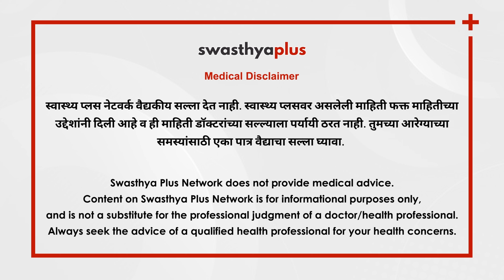कान संसर्ग होण्याचे करणे काय? त्यावर उपचार काय? | Ear Infection in Marathi | Dr Anjali Phadke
कानाचा संसर्ग हे कानाच्या वेडणेच कारण आहे.या व्हिडिओ मध्ये आपण कानाचा संसर्ग म्हणजे काय व त्याची लक्षणे काय? हे आपण डॉ. अंजली फडके यांच्या कडण जाणून घेणार आहोत.

या व्हिडिओ मध्ये,

चिन्हे आणि लक्षणे काय आहेत? (0:24)
कानात संसर्ग कशामुळे होतो? (0:57)
निदान आणि उपचार कसे केले जातात? (1:49)
कानाच्या संसर्गाचे जोखीम घटक कोणते आहेत? (2:49)
कानाच्या संसर्गामुळे श्रवणशक्ती कमी होऊ शकते का? (3:43)
कानाच्या संसर्गामुळे इतर कोणत्या गुंतागुंत होऊ शकतात? (4:34)
तुम्ही कानाचा संसर्ग टाळू शकता का? कसे? (6:00)

The most prevalent cause of ear pain is an Ear Infection. A bacterium or virus causes an ear infection in the middle ear. This infection can result from various diseases. What are the signs and symptoms of an Ear Infection? Let's find out more from Dr Anjali Phadke, an ENT Surgeon.

Signs and symptoms of an Ear Infection? in Marathi (0:24)
What causes an ear infection? in Marathi (0:57)
How is an Ear Infection diagnosed and treated? in Marathi (1:49)
What are the risk factors of an Ear Infection? in Marathi (2:49)
Can Ear Infections lead to hearing loss? in Marathi (3:43)
What are the other complications that an Ear Infection can cause? in Marathi (4:34)
Can you prevent an Ear Infection? How? in Marathi  (6:00)